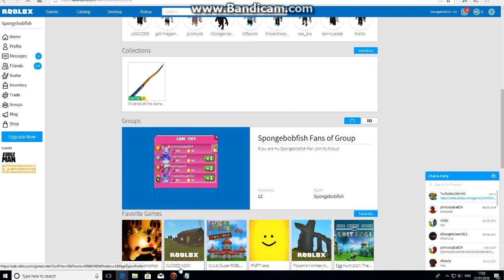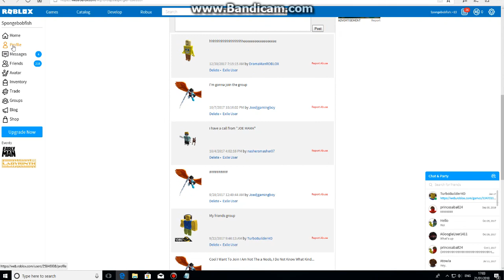H4ck1n9 my br0th3r PT.2 (Roblox)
ok just to tell you
i wont do a series of hacking people...
well i might...
and please DONT send me ur password in the comments...